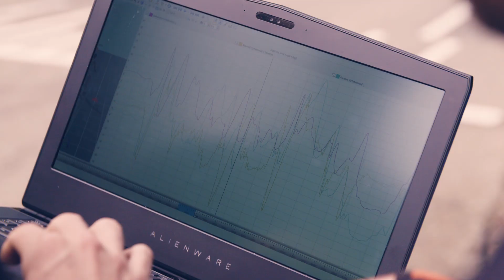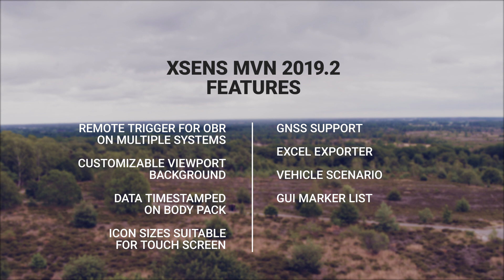Xsens’ latest update takes outdoor motion capture to the next level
Today we are releasing MVN Animate 2019.2 & MVN Analyze 2019.2

with the following features:
MVN Animate
• Timestamped live data can now be used form the Body Pack

MVN Animate Pro
• GNSS support
• Multiple Body Packs can be remotely triggered for OBR

MVN Analyze
• GNSS support
• Excel Exporter
• Vehicle Scenario